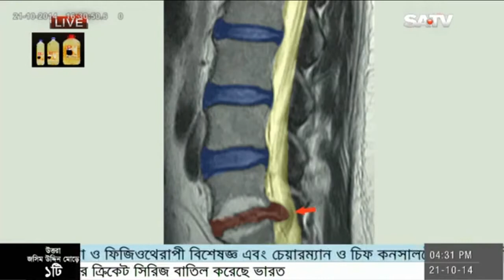ঘাড় ব্যাথার অপারেশন বিহীন আধুনিক চিকিৎসা ভিডিওতে দেখুন